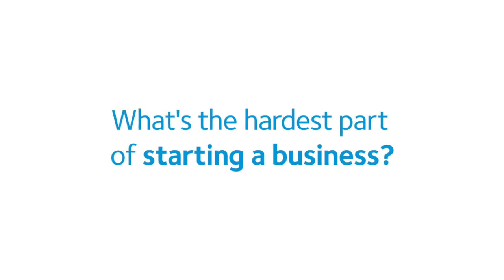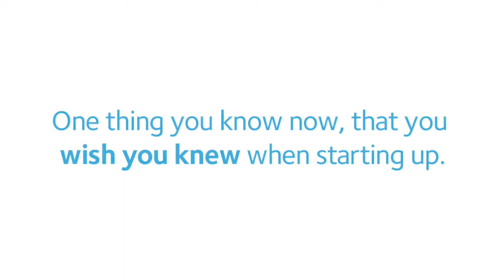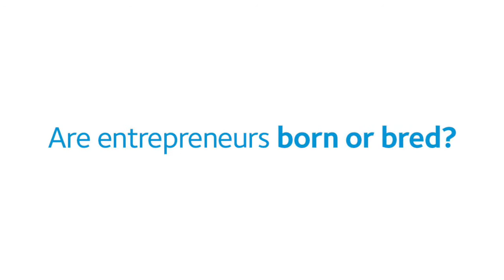Lawyer Fair's StartUp Story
We caught up with Andrew Weaver of LawyerFair at their riverside offices in Battersea for our first ever filmed Startup Story! Watch the video for Andrew’s entrepreneurial tips and much more.

 MadeSimple offers business products and services to start-up companies and small businesses.

Founded in the United Kingdom in 2002, we now run more than 8 websites. Our services include Company Formation, Virtual Offices, Mail Forwarding, Business Training and Company Credit Reports.